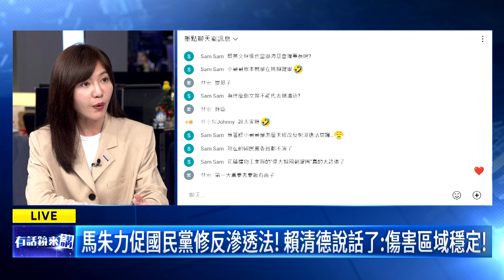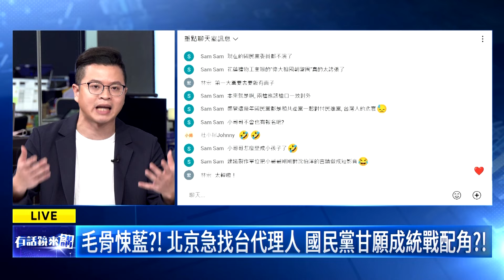中國又出招？ 藍白修反滲透法「地方包圍中央」？內幕？｜楊寶楨 吳沛憶 凌濤｜吳安琪｜【有話鏡來講】20240418｜鏡新聞